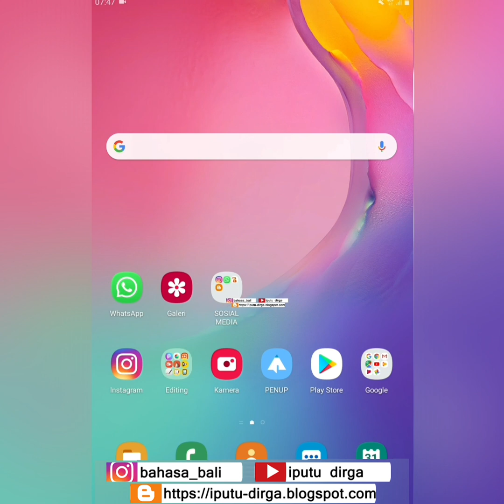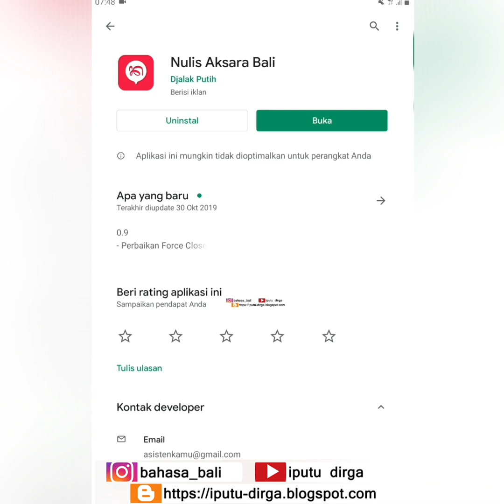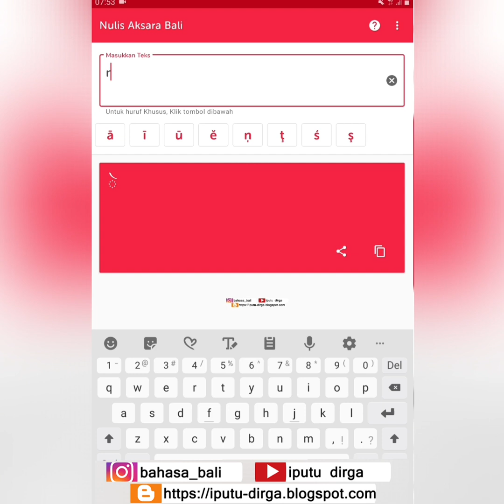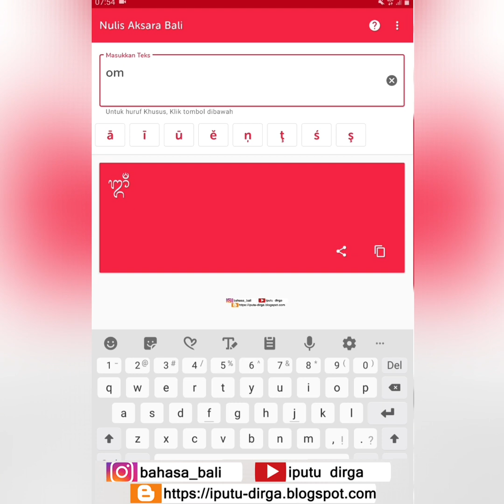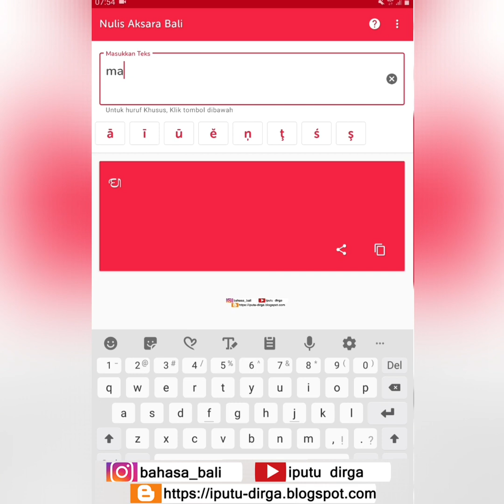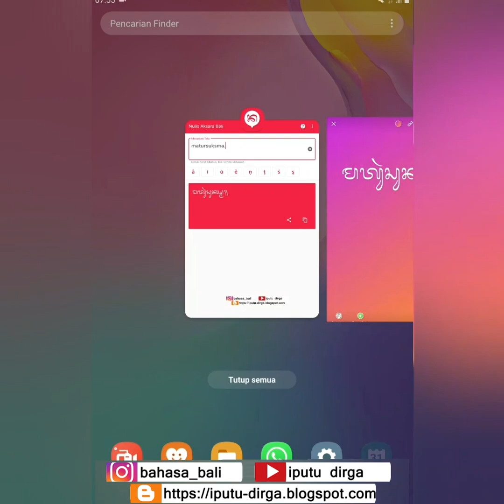Belajar Aksara Bali dengan Aplikasi "Nulis Aksara Bali" di Android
Belajar aksara Bali lewat aplikasi Nulis Aksara Bali di Android